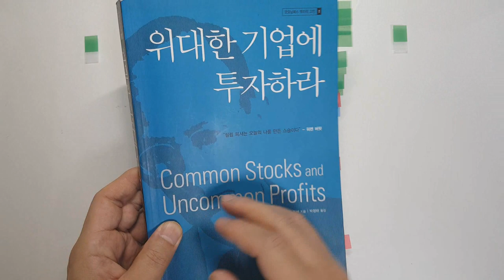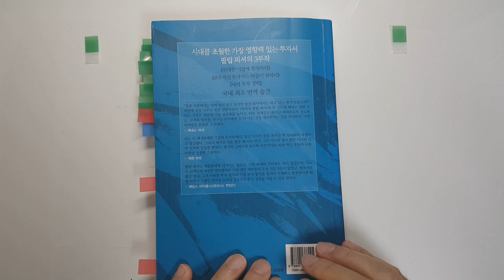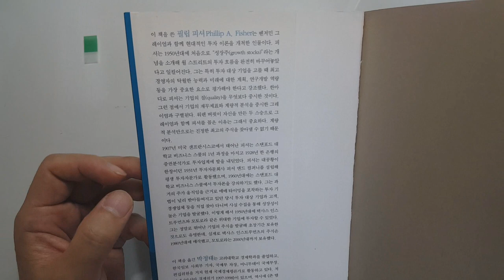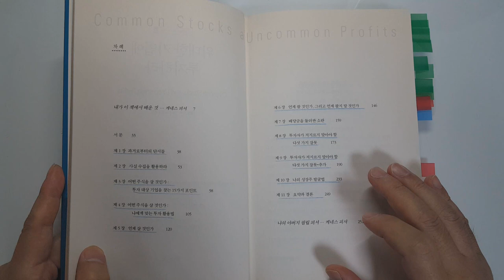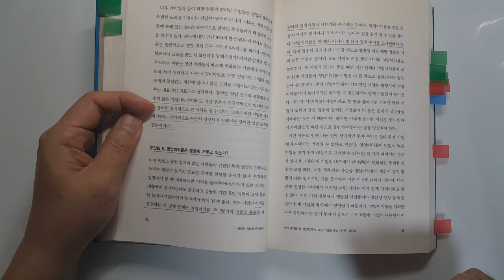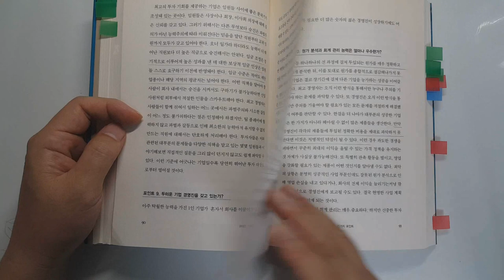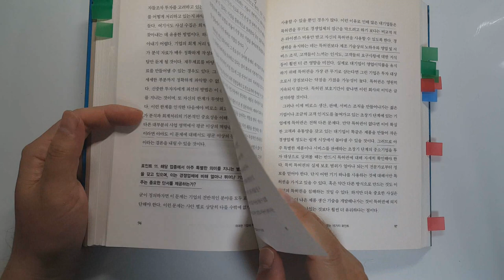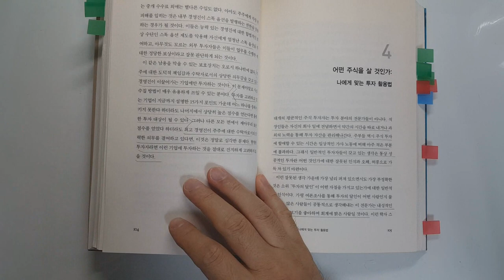워렌버핏의 스승 필립피셔가 당신에게만 알려주는 놀랄만한 수익을 보장하는 종목선정 비법. 위대한 기업에 투자하라. [재테크,주식투자,투자기법,돈버는 법] #10.0015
워렌버핏의 스승 필립피셔가 당신에게만 알려주는 놀랄만한 수익을 보장하는 종목선정 비법. 위대한 기업에 투자하라. 워렌버핏, 필립피셔,주식투자방법,성장주,투자기법 [재테크,주식투자,투자기법,돈버는법]